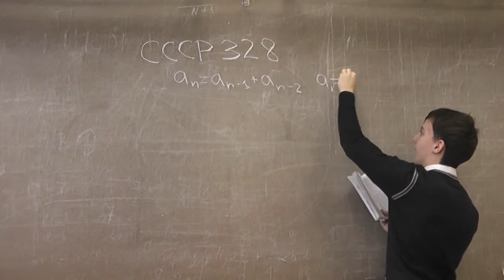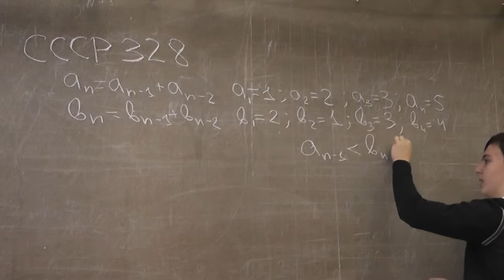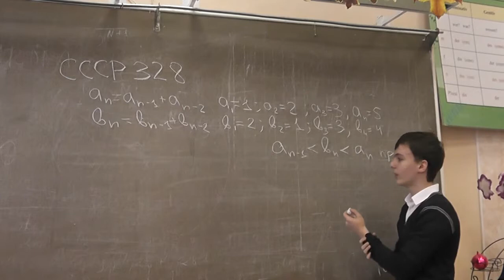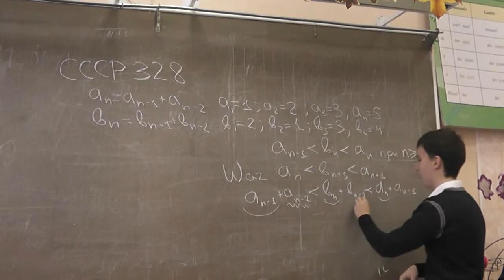328. Две последовательности и индукция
Арам Давтян.
Задача Всесоюзной математической олимпиады.